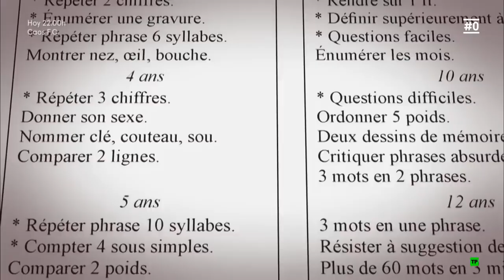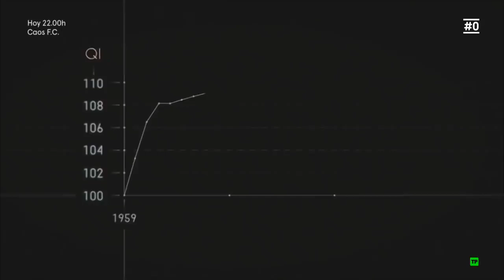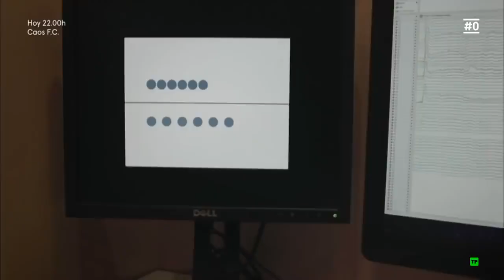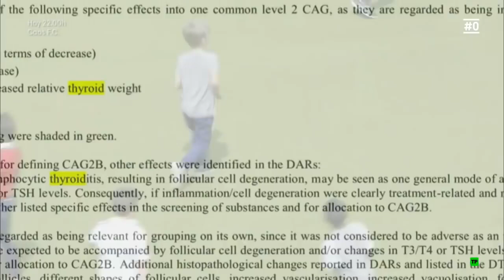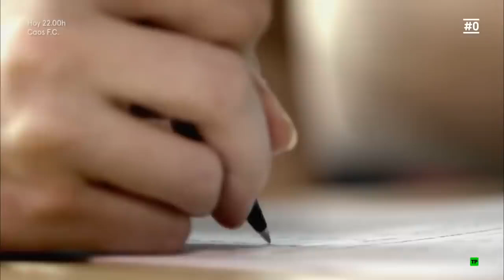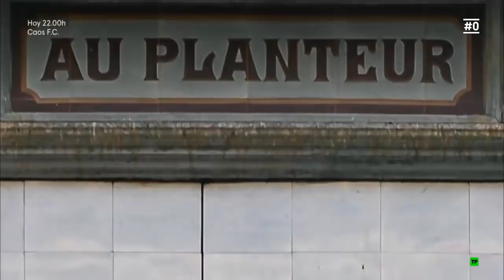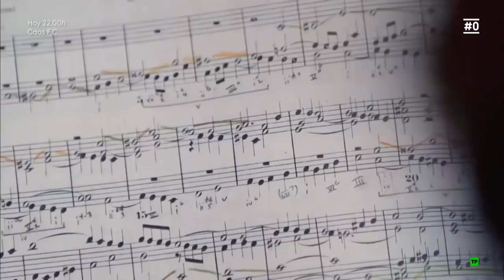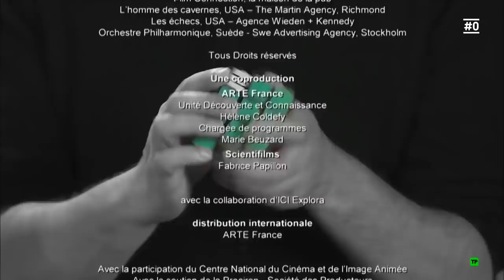EL PODER DEL CEREBRO, LA INTELIGENCIA Y LA MENTE ,DOCUMENTALES INTERESANTES DEL ABUELO DE EMMA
El poder de la mente, Inteligencia,DOCUMENTALES DEL ABUELO DE EMMA

El sueño del Abuelo de Emma es que sus videos se vuelvan virales, de esta manera, con esos ingresos y donaciones de empresas comenzar a construir un Hogar de descanso para todos aquellos abuelitos y abuelitas en condición de vulnerabilidad y extrema pobreza, donde puedan contar con su alimentación diaria y donde pasar sus últimos días descansando como lo merecen.

Apoya al abuelo de Emma